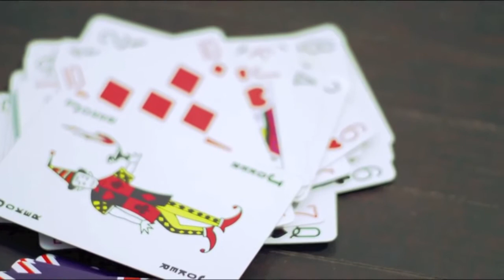Beth Sherburn On Tour With... Red Nose Day 2015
Join Beth as she takes part in a celebrity sky dive for Claire's Big Drop Red Nose Day 2015.

Follow Beth on Facebook, Twitter & Instagram /TheBethSherburn